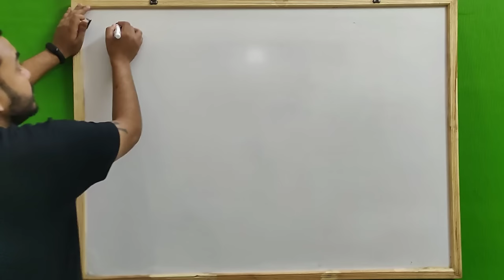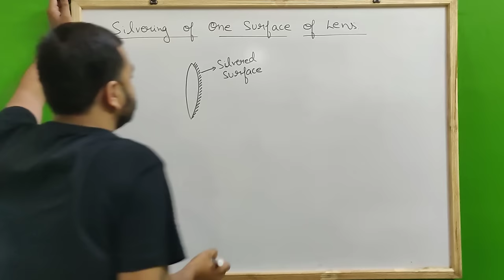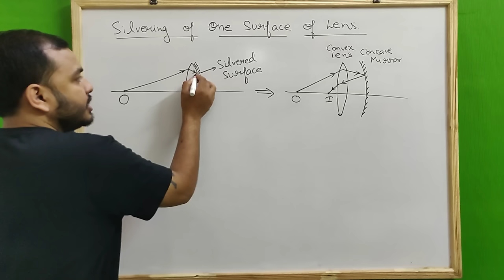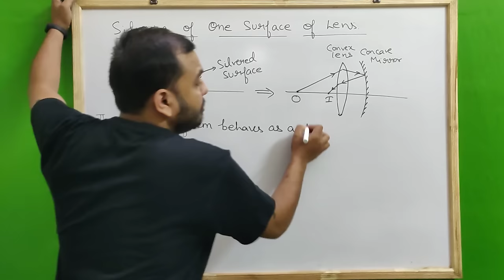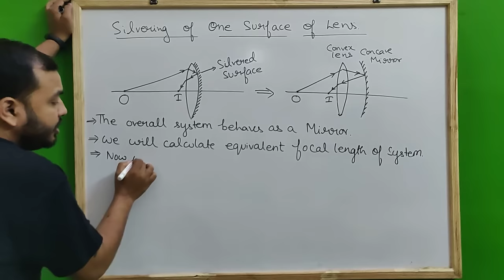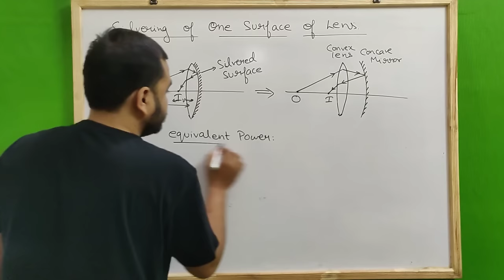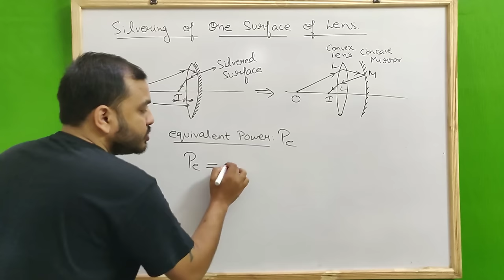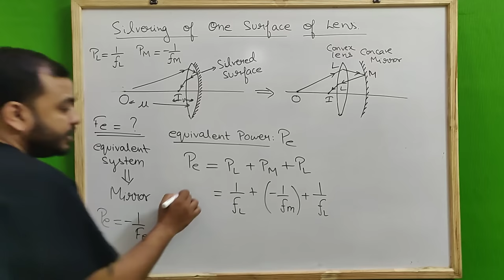Ray Optics 21 : Silvering Of One Surface Of Lens - Silvered Lens JEE/NEET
LAKSHYA Batch(2020-21)

Registration Open!

2)Live Classes and recorded Video Lectures (New, different from those on YouTube)

3)PDF Notes of each class.

4)DPP: Daily Practice Problems with each class having 10 questions based on the class of JEE Mains/NEET level.

5)Syllabus Completion by end of January, 2021 with topicwise discussion of Last 10 Years Problems in Boards, JEE Mains/NEET within Lecture.

6)The Complete Course (Video Lectures, PDF Notes, any other Study Material) will be accessible to all the students untill JEE Mains & NEET 2021 (nearly May 2021)

7)In case you missed a live class, you can see its recording.

8)You can view the videos  any number of times.

9)Each chapter will be discussed in detail with all concepts and numericals

10)Chapterwise Approach towards JEE Mains/ NEET & Board Exams.

12th Chapter 9 : Ray Optics 01 : Introduction & Reflection in a Plane Mirror JEE /NEET